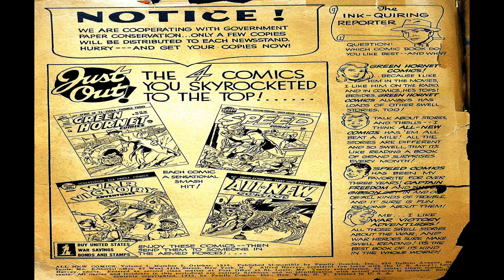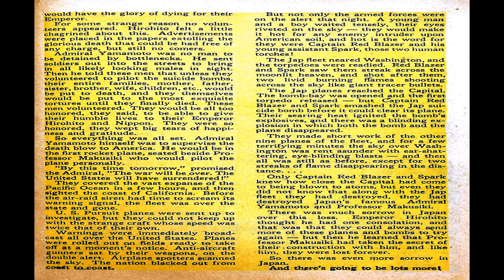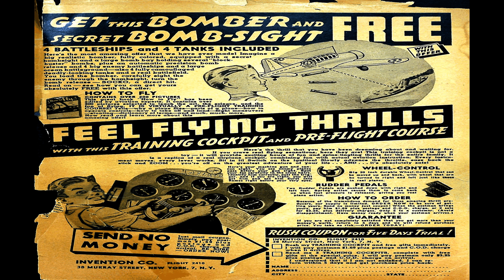All-New No 5 Comix Book Movie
Title: All-New No 5 | Publisher:  Harvey Comics | Date: October 1943 | Lang: English

Price: 0.10 USD, Pages: 60,  Color: Color Dimensions: Standard Golden Age Paper US Stock: Glossy Cover; Newsprint Interior Binding: Saddle-stitched Publishing Format: Was Ongoing Series Editing: Leon Harvey

Comic Contents:

Featuring:  Captain Red Blazer and Sparky
Genre:  Superhero

Comic Story (8 pages)  Torpedoes For Dessert

Comic Story (7 pages)  Mummy Madness

Comic Story (9 pages)  Doomed To Die

Comic Story (6 pages)  Little Lady Make-Believe
Genre:  Humor Children

Comic Story (8 pages)  Desert of Death

Featuring:  Believe It or Else
Genre:  Humor Satire-parody

Text Story (2 pages)  Story Behind the Cover

Featuring:  Roddy
Genre:  Humor Children

Activity (1 page)
Featuring:  All New Puzzlers

Comic Story (10 pages)  Revenge Is Sweet

  Select YouTube
  Search gharold

All-New No 5 Comix Book Movie is presented in full screen, 1920 X 1080 HD (1080P) quality video, without music, narration, sound, animation, pans or zooms, enabling every comix panel, of the story, to be read and enjoyed, on or off-line, at any time, and in any place you can access it.

All-New No 5 Comix Book Movie is part of the golden age comixs' War genre. The Golden Age refers to the first cycle of superhero comixs which existed between 1938 and 1950. This was the period in which the concept of the superhero was born.

G Harold 3:24 Hot Rods and Racing Cars No 1R Comix Book Movie

G Harold 4:25 48 Famous Americans R Comix Book Movie

G Harold 5:49 Super Detective Library No 4R Comix Book Movie

G Harold 4:31 Super Duck Comics No 5R Comix Book Movie

G Harold 3:31 Phantom Lady Archives v3 2 The Ajax Year EXTRAS ONLY Comix Book Movie

G Harold 11:01 Phantom Lady Archives v3 1 The Ajax Year Comix Book Movie

G Harold 3:04 Phantom Lady Archives v2 4 The Fox Years extras Comix Book Movie

G Harold 11:16 Phantom Lady Archives v2 3 The Fox Years pt 3 Comix Book Movie

G Harold 10:16 Phantom Lady Archives v2 2 The Fox Years pt2 Comix Book Movie

G Harold 9:35 Phantom Lady Archives v2 1 The Fox Years pt1 Comix Book Movie

G Harold 2:50 Phantom Lady Archives v1 3 The Quality Years extras Comix Book Movie